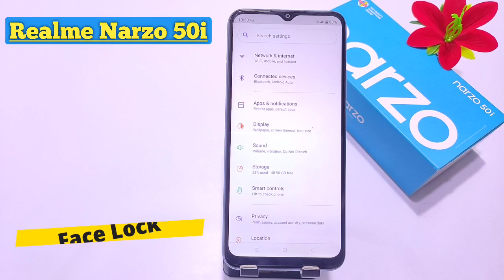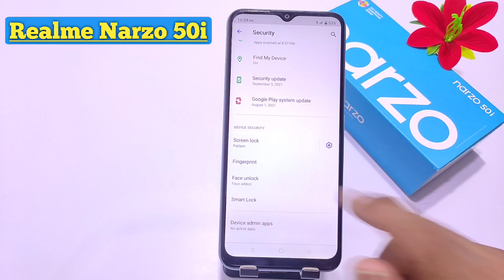How to set face lock in Realme Narzo 50i, Realme Narzo 50i face lock settings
realme narzo 50i face lock
realme narzo 50i face lock setting
realme narzo 50i mein face lock kaise lagaya
How to Set Face lock in realme narzo 50i
realme narzo 50i set face lock
face lock in realme narzo 50i
face lock realme narzo 50i
face in realme narzo 50i
realme narzo 50i Phone me face lock Kaise lagaye
realme narzo 50i me face lock Kaise lagaye
realme narzo 50i me face lock set Kaise kare
realme narzo 50i face unlock